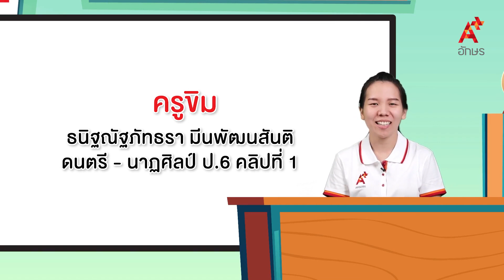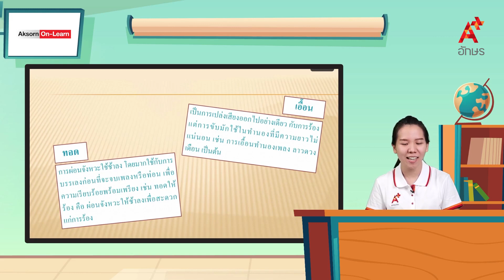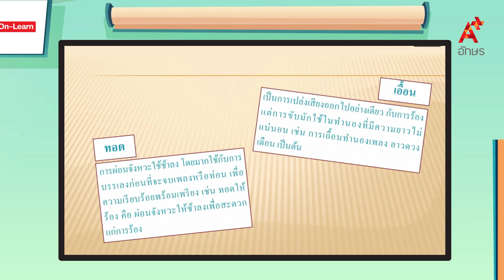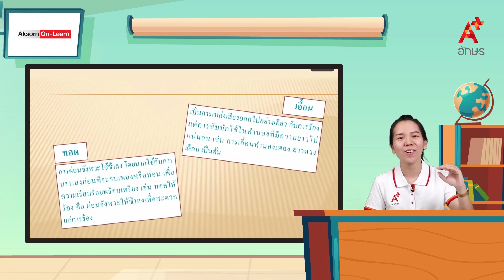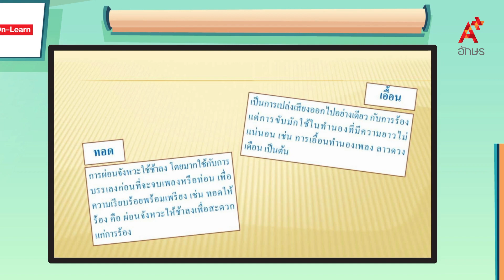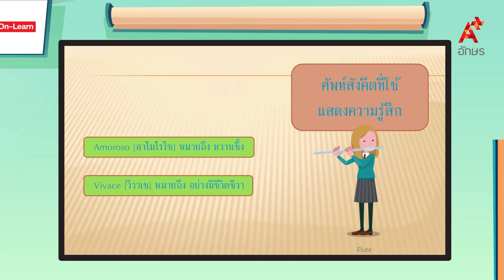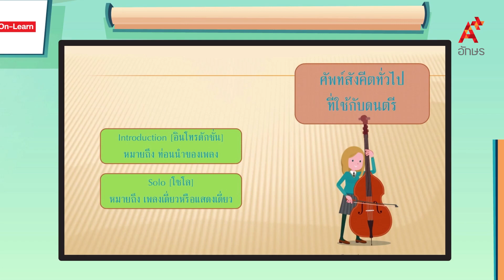ศัพท์สังคีต | ดนตรี ป.6 ดนตรี-นาฏศิลป์ ป. 6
ดนตรี-นาฏศิลป์ ป. 6 ดนตรี-นาฏศิลป์ ป. 6 ศัพท์สังคีต